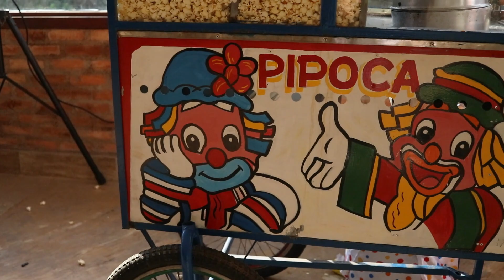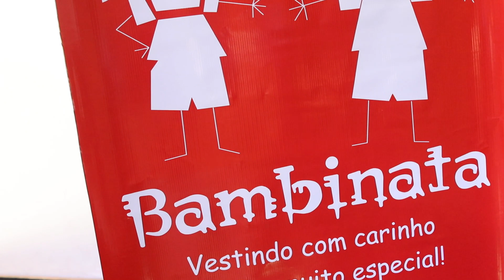GIRO DA UP - 1º DESFILE DE MODA INFANTIL DA LOJA BAMBINATA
🌟 O Giro da Up no Primeiro Desfile de Moda Infantil da Loja Bambinata! 🧒👗

Tivemos a alegria de marcar presença no evento mais encantador de Santos Dumont: o primeiro desfile de moda infantil da incrível Loja Bambinata na Villa Foncá! 😍👚🌈

Bambinata é o lugar onde a moda encontra a diversão, e a garotada não poderia estar mais radiante com as roupas lindas e estilosas que desfilaram na passarela. Vestir com carinho é a especialidade deles, e isso ficou evidente em cada peça apresentada.

Mas a diversão não parou por aí! 🎉 Em um clima lúdico, realizaram um emocionante Caça ao Tesouro com o intrépido pirata Jack Prata, sua adorável irmã Jessy e o hilariante papagaio tagarela Xispa. As crianças e seus pais mergulharam nessa aventura e desvendaram mistérios enquanto sorriam e se divertiam!

Além disso, a tarde foi repleta de adrenalina com brinquedos emocionantes, incluindo um touro mecânico que testou a coragem dos pequenos aventureiros, um pula-pula que os fez alcançar as estrelas e uma partida de futebol de salão cheia de animação. E para finalizar com chave de ouro, uma incrível apresentação de um robô dançarino que encantou a todos!

A Loja Bambinata não veste apenas roupas, ela veste com carinho e dedicação alguém muito especial: seu filho! ❤️👧👦